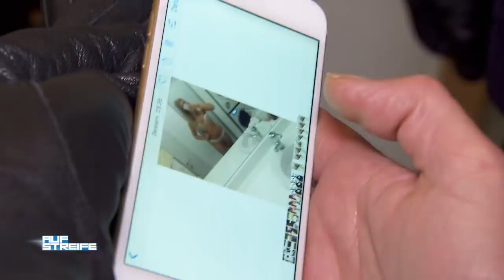Aggressiv & gewalttätig: Frau wird aus den Fängen von Porno-Exfreund gerettet! | Auf Streife | SAT.1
Ein Ladendetektiv hat eine Diebin erwischt und hält sie fest, bis die Polizei eintrifft.